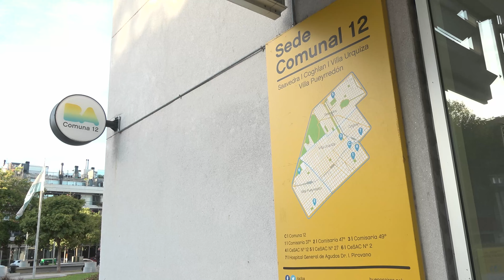Rodríguez Larreta anunció medidas para aliviar los alquileres